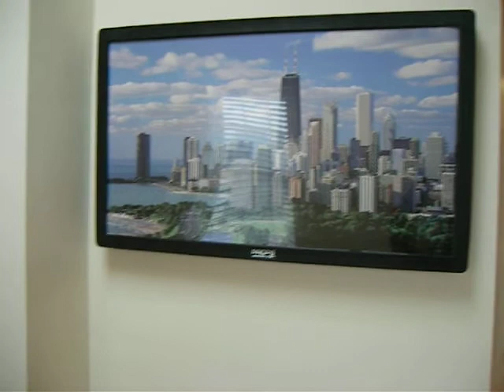Midwood Manor 4th floor with roof deck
2 & 3 bedroom condos in the heart of the midwood section of East Flatbush.  These condos are close to shopping, restaurants, Brooklyn College, transportation and houses of worship.  For more information please call Kwame Alexis (Licensed Real Estate Associate Broker) Personal Real Estate Consultants at (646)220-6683